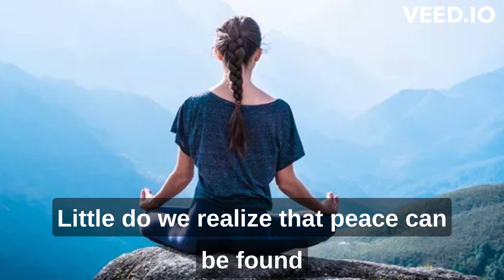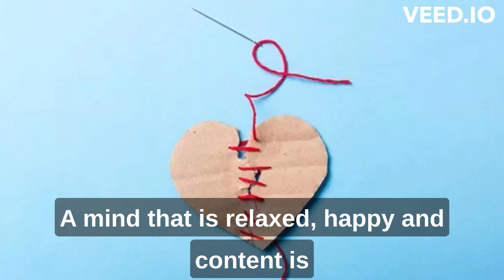Top 10 benefits of yoga Yoga for better flexibility & posture 0 Png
Top 10 benefits of yoga
Yoga helps you in all-around
Yoga benefits in weight loss
Yoga is one of the best solutions for stressrelief
Yoga helps for inner
Yoga Improves
Practice of Yoga Offers Greater Awareness
Yoga
Yoga Increases Energy
Yoga Gives you Better Flexibility and Posture
Yoga helps in improving